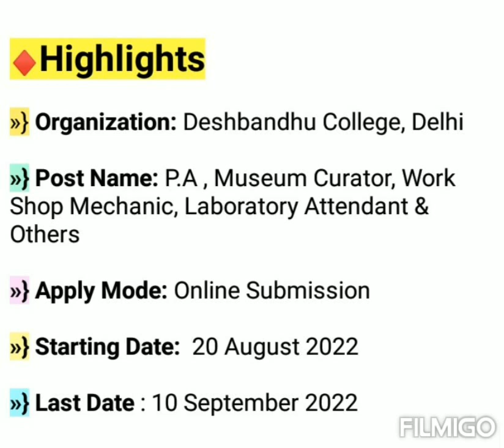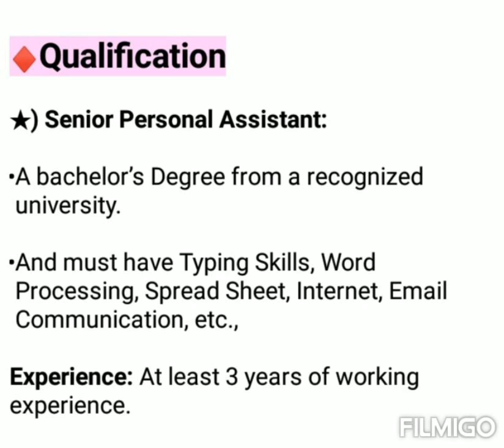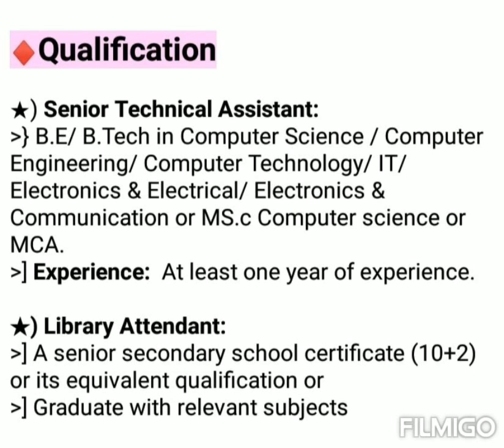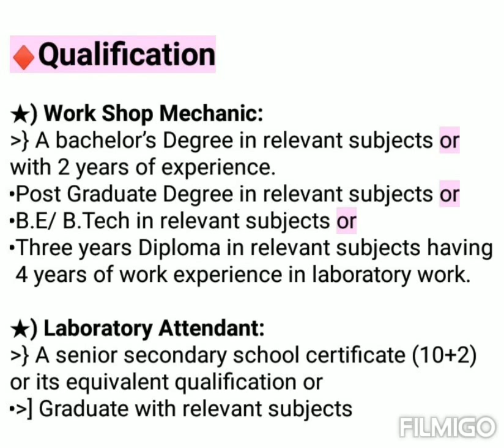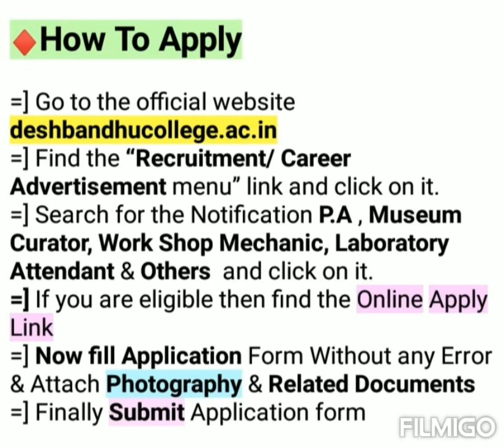Non Teaching Recruitment 2022 | Deshbandhu College Kalkaji | Delhi Govt Jobs 2022 Notification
You will get daily 3 to 5 job notification on my channel, as well as you will get most important GK MCQ in various Topic

सरकारी नौकरी 2022
नौकरी जॉब
सरकारी नौकरी नोटिफिकेशन
सरकारी नौकरी UP
सरकारी नौकरी MP
सरकारी नौकरी रेलवे